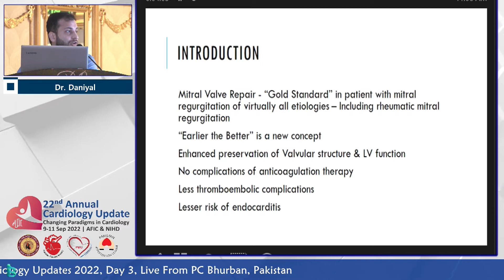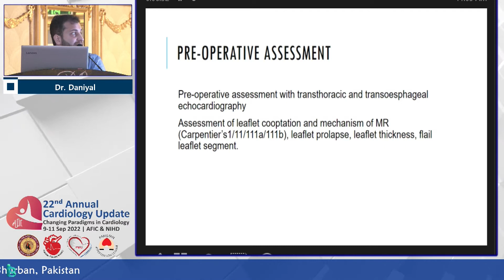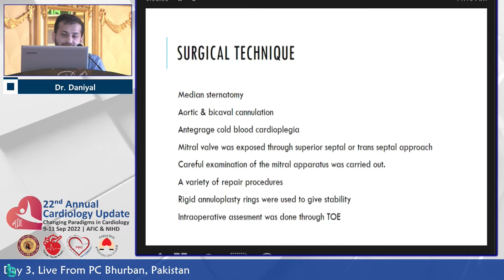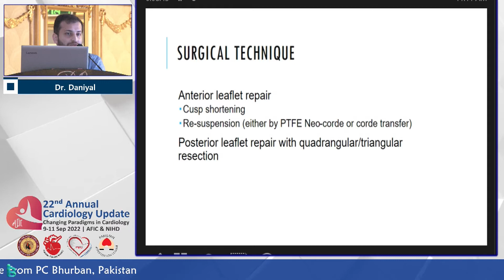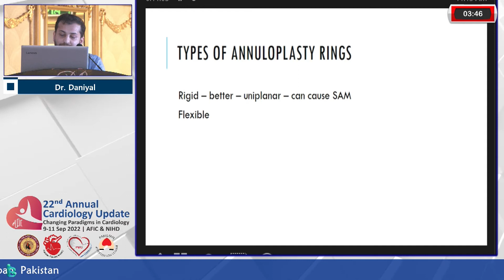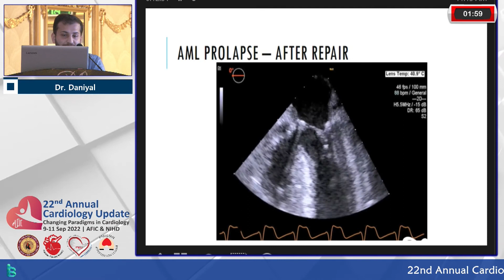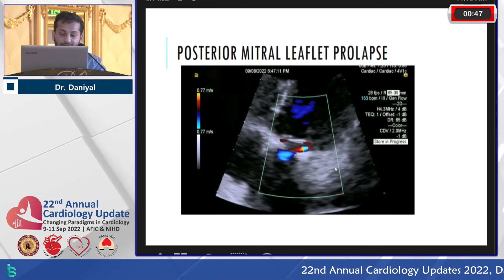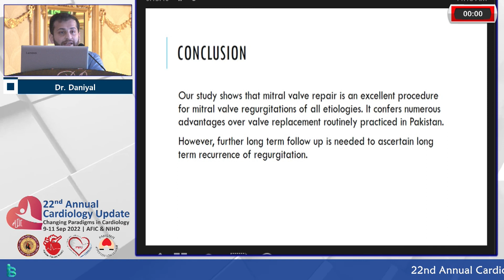Talk On: 5 Years Experience of Mitral Valve repair at AFIC & NIHD By; Dr. Daniyaal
Day 3 | Session 10 | Cardic Surgery
22nd Annual Cardiology Updates 2022
PC Bhurban - Murree

Organized by AFIC